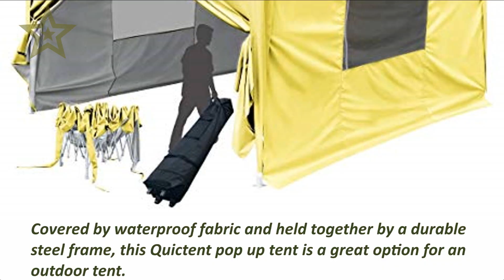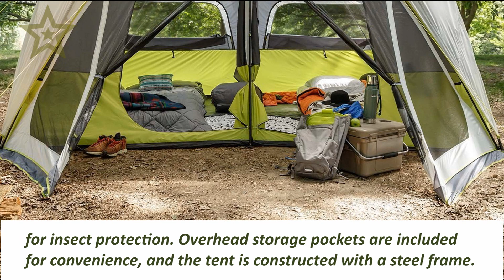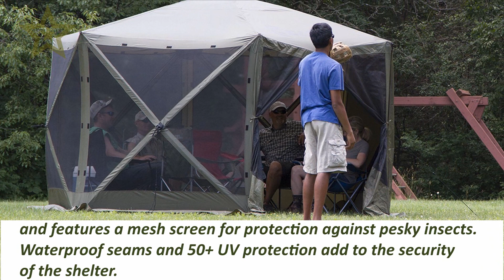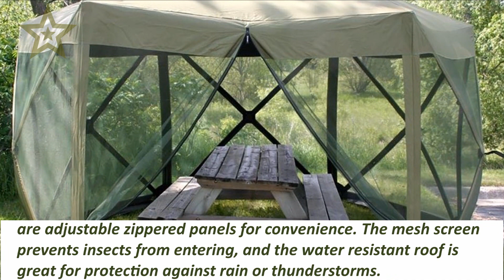Top 10 Outdoor Camping Screen House 2019 Reviews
Top Ten Best Outdoor Camping Screen House 2019 Reviews
10. QUICTENT PRIVACY 8’X8′ BLUE EZ POP UP PARTY TENT CANOPY
9. LUXE TEMPO SCREEN HOUSE TENT SCREEN ROOM LIGHTWEIGHT
8. CORE INSTANT SCREEN HOUSE CANOPY -12′ X 10′
7. CAMPING SCREEN ROOM FULL ENCLOSURE CANOPY SHADE GAZEBO
6. WENZEL SMARTSHADE SCREEN WALLS
5. NORTHERN BREEZE SCREENED SHELTER
4. CLAM CORPORATION 9281 QUICK-SET ESCAPE SHELTER
3. CLAM CORPORATION 9882 QUICK-SET PAVILION, 150 X 150-INCH
2. COLEMAN INSTANT SCREENHOUSE
1. COLEMAN BACK HOME INSTANT SCREENHOUSE